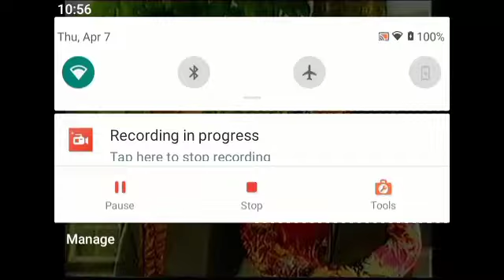Promo Asia Bagus 1999 Reversed